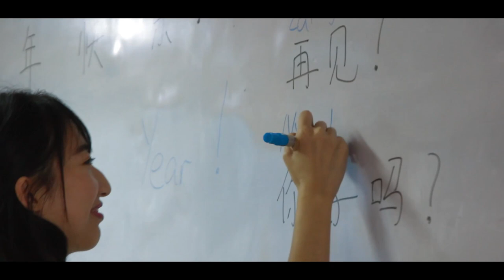Momentum eSports TV : Mobile Legends - Season 1 | 05-28-19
2nd Round Elimination

RH IMPULSE vs. DREAM HIGH ESPORTS

RH MAIN vs. REINCARNATION